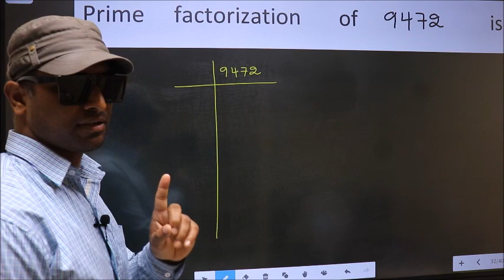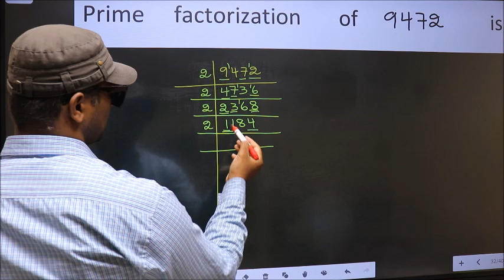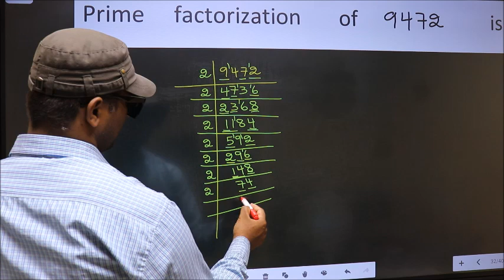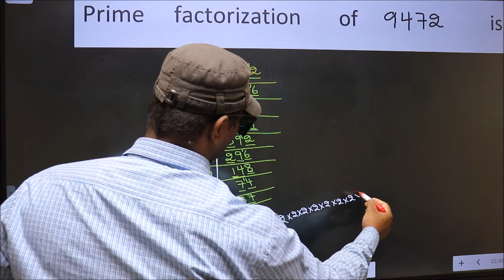PRIME FACTORISATION OF 9472